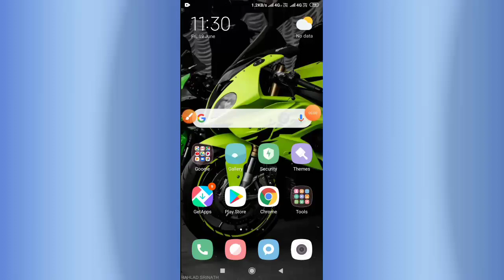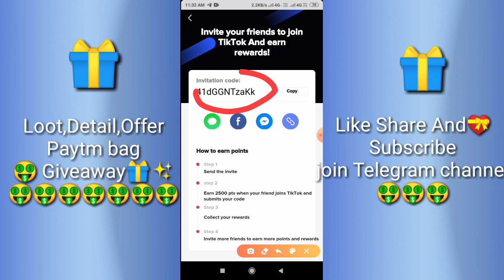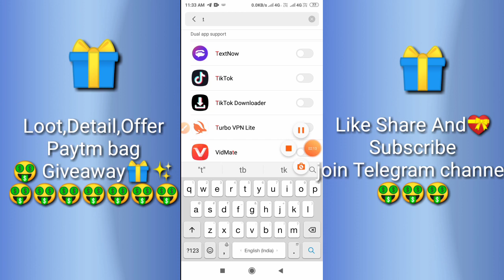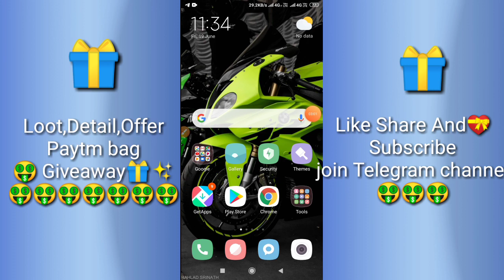Tiktok Application Unlimited Refer Bypass Trick And Amazon gift Voucher Free Live REDEEM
Refer code... 👉17nAUA27Pxk

कम दिखाएं